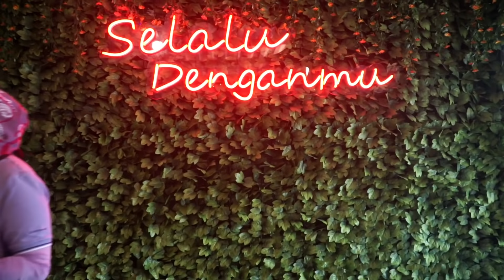WHEN KIDS LOVE SPAGHETTI: DILAHAP!! ADA BAKSO, SOSIS BROCOLI DAN KEJU#BERSAMASIKECIL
BAHAN-BAHAN :
- Garam
- Merica
- Butter
- Lemon
- Keju
- Kacang Polong
- Bawang Bombai
- Brokoli
- Sosis
- Bakso
- Spaghetti
- Olive Oil
- Parsley
- Tomat Cherry

Untuk cara memasaknya bisa dilihati divideo.
Selamat Mencoba.

Bahan-Bahan 00:20
Memasak 01:07
Mencicipi Masakan 12:12